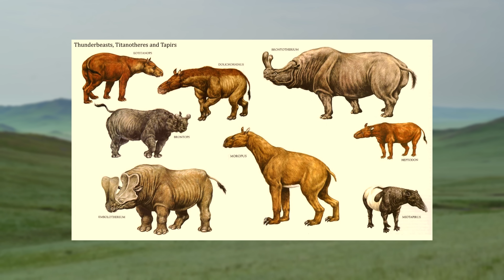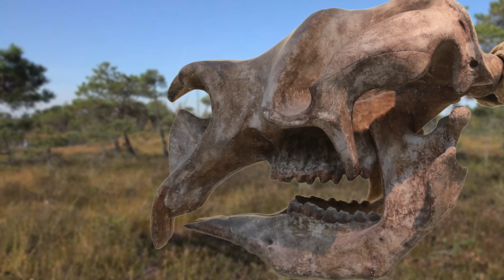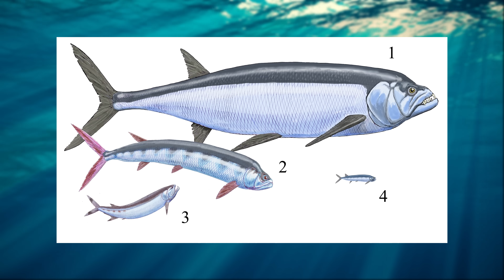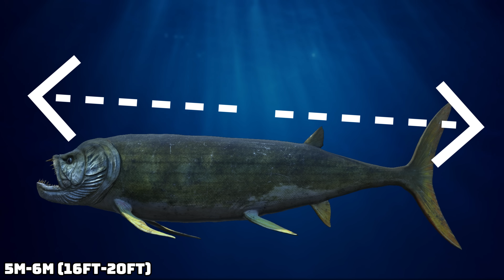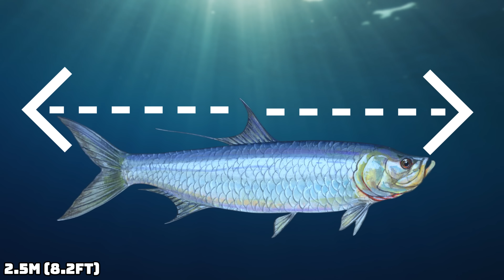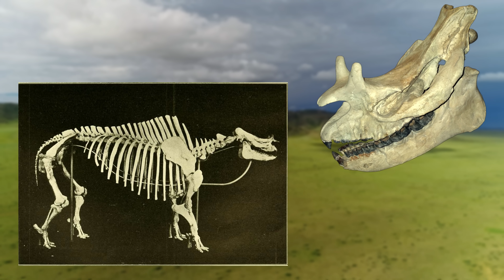3 Prehistoric Animals That Dwarf Their Modern-Day Counterparts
Understandably the old and young around the world are fascinated with dinosaurs but there are plenty of other animals that existed after the dinosaurs that deserve more attention. Today we have lost the majority of our megafauna and it really is a shame that we have lost these giant beasts. In this video i will be going through just a few giant prehistoric beasts and i will be comparing them to their modern day counterparts. We will be travelling around the world both on land and in the sea as i will be going through 3 prehistoric beasts that dwarf their modern day counterparts.

Chapters
0:00 Introduction
1:01 Diprotodon - Wombat
3:20 Xiphactinus - Tarpon
6:04 Megacerops - White Rhino

Attributions

Megafauna images:
RobinGoodfellow_(m)

Cave art images:
Claude Valette

Diprotodon images:
Ghedoghedo

Quinkana image:
Carolina Butcher
CC 3.0 License

Wombat images:
JJ Harrison

Xiphactinus images:
Chip Clark, Smithsonian, National Museum of Natural History
Public Domain
David Wipf

Acient shark images:
Creator:Dmitry Bogdanov

Tarpon images:
Kris-Mikael Krister

Megacerops images:
Creator:Dmitry Bogdanov

Rhino images:
Blake Matheson